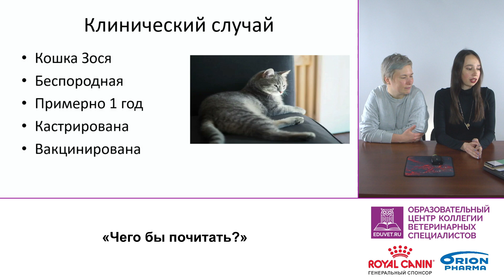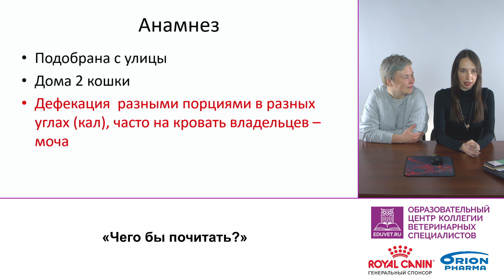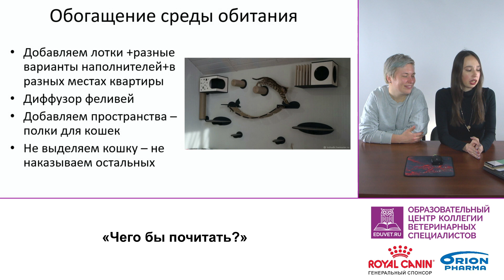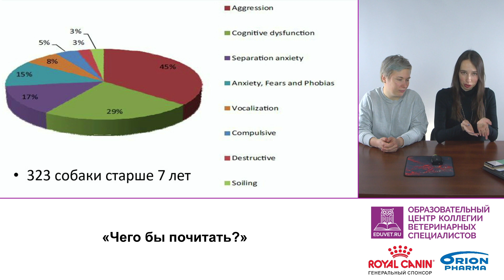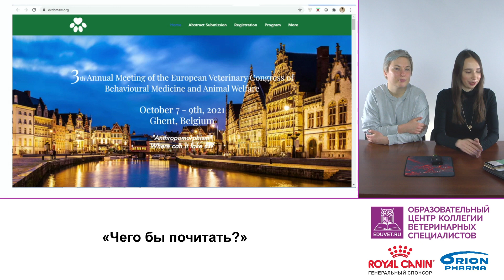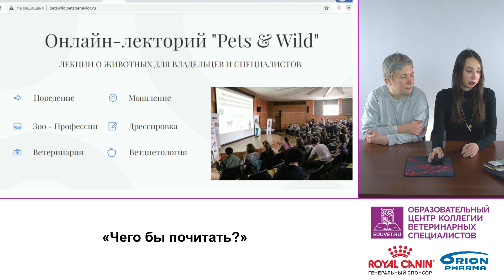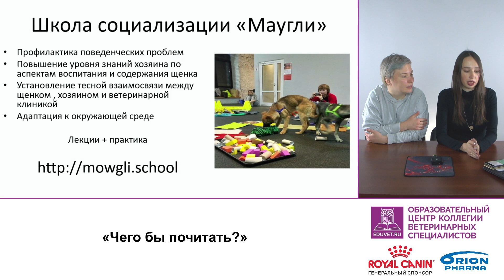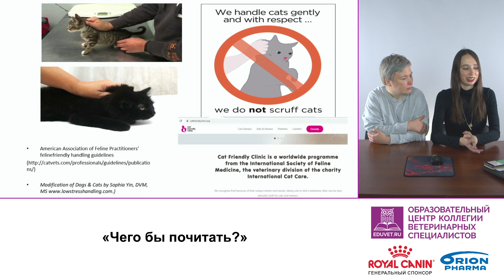Коникова Л. С. - Чего бы почитать по поведенческой медицине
Лекция с конференции "Чего почитать?

С чем обращаются к специалисту поведенческой медицины?
Может ли он спасти жизни не хуже реаниматолога?

Людмила Коникова рассказывает, какие есть источники информации, блоги, школы и, конечно, книги.